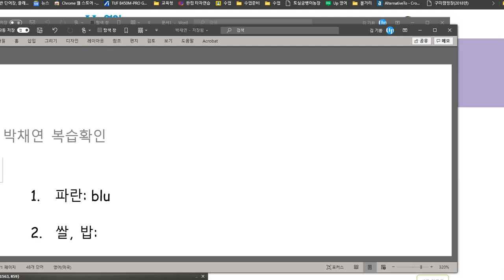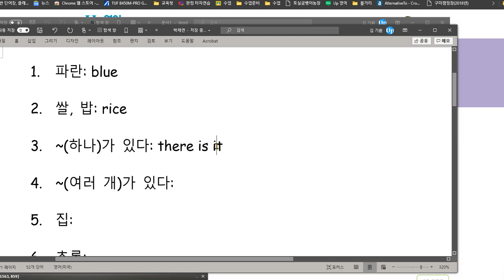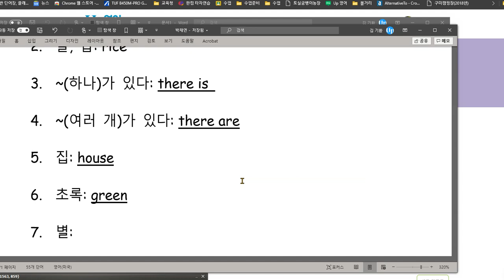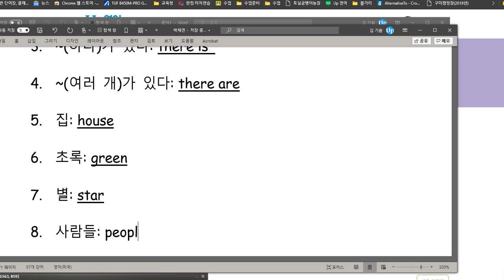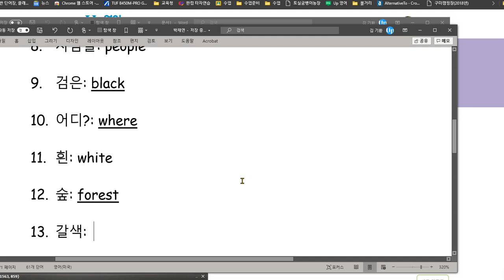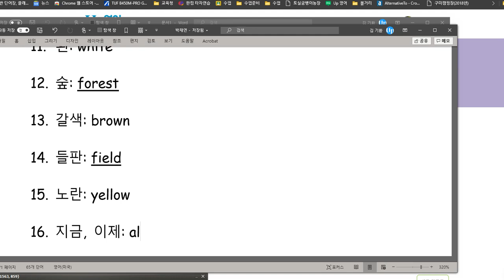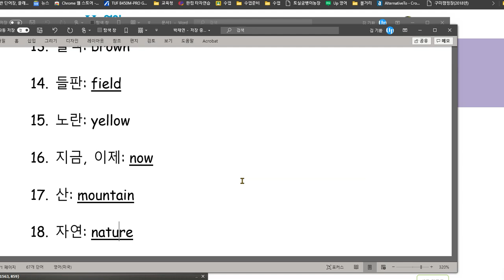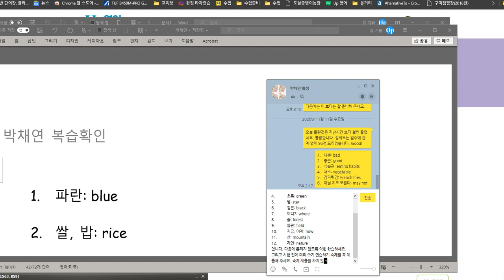박채연 2020 11 16 성취도 50 단어 말하기 쓰기 연습이 더 필요합니다